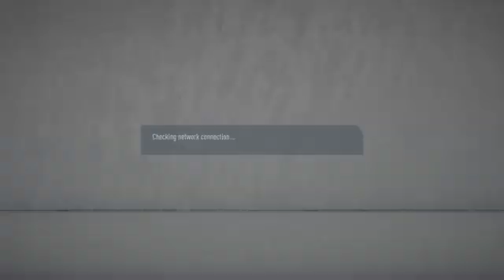Fifa 20 cpl sweat